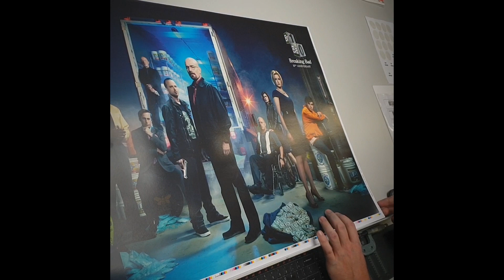Making of Breaking Bad the 10th Anniversary Box Set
Music On Vinyl/At The Movies in collaboration with Sony Pictures Television presents Breaking Bad the 10th Anniversary Box Set. The soundtrack to one of the most critically acclaimed television shows of all time will be available on 5 x 10” vinyl in 5 different sleeves, containing the definitive collection of Breaking Bad songs, including tracks by Calexico, Badfinger, America, Fever Ray, Apparat, Marty Robbins, The Peddlers and many more. The box includes an exclusive Breaking Bad poster, a special “Los Pollos Hermanos” plastic ID badge and a 24-page booklet with exclusive pictures and extensive liner notes by Thomas Golubić, Breaking Bad’s music supervisor. The Breaking Bad 10th Anniversary Box Set is available as a limited edition of 5.000 individually numbered copies on Albuquerque crystal vinyl.

At The Movies encompasses a collection of contemporary soundtrack albums on 180 gram audiophile vinyl. These collectible titles are initially released as individually numbered Deluxe Limited Editions on coloured vinyl, and often include extras like inserts, posters or exclusive bonus material.